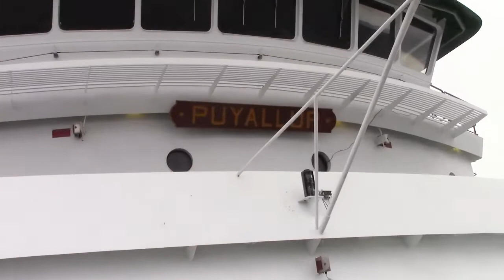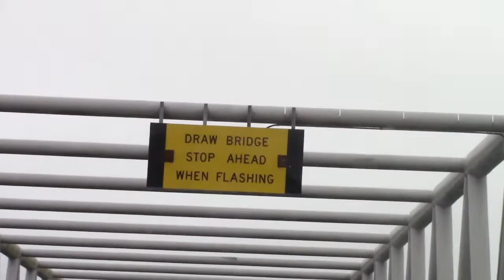FERRY RIDE FROM EDMONDS TO KINGSTON WASHINGTON USA |AMERICAN ROADS 360.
FERRY RIDE FROM EDMONDS TO KINGSTON WASHINGTON USA MR BEAST WODE MAYA

Kingston to Edmonds by ferry. The ferry journey time between Kingston and Edmonds is around 30 min and covers a distance of around 5 miles. The fastest ferry normally takes 30 min. Services are operated by Washington State Ferries and Dungeness Line - Olympic.
While the Kingston route can shuttle about 180 vehicles, the Bainbridge Island boats can accommodate more than 200, Once the vessel starts with crossing, you will not be allowed onto the car parking deck as most of the large car ferries for safety reasons, do not allow passengers to stay in their cars.
The Edmonds–Kingston ferry is a ferry route across Puget Sound between Edmonds and Kingston, Washington. Since 1951 the only ferries employed on the route have belonged to the Washington state ferry system, currently the largest ferry system in the United States. The last regularly operated steam ferry on the West Coast of the United States made its final run on this route in 1969.